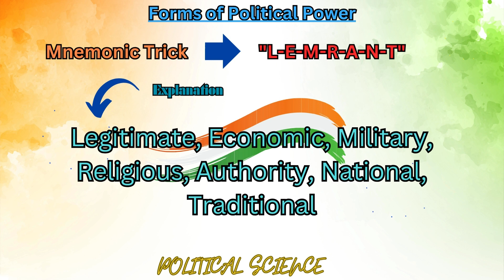FORMS OF POLITICAL POWER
@The School of Life
@PBS Idea Channel
@The Majority Report with Sam Seder
@The Jimmy Dore Show
@Philip Defranco
@Kuzgesaft - In a Nutshell
@The Real new Network
@POLITICAL SIENCE CHANNEL
@CGP Grey
@Learn Libery
@JRE Clips
@David Pakman Show
@Secular talk with Kyle Kulkarni
@Institute for Humane Studies
@PBS NewsHour
@Renegade Cut
@Altamar Podcast
@Frontline PBS
@Freedonmain Radio with Stefan Molyneux
@The Daily Wire
@CGTN America